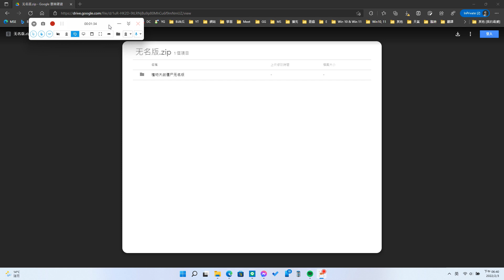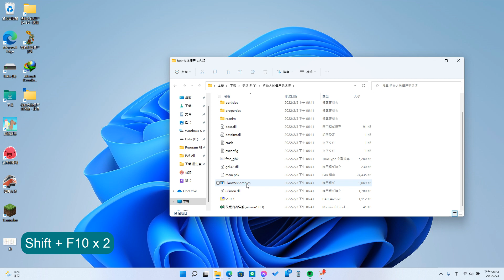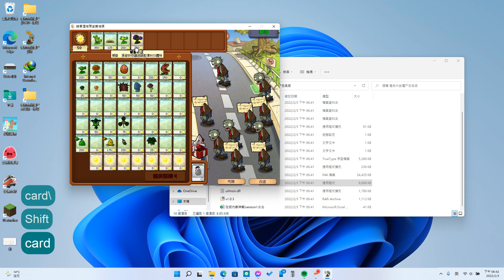【土軒】植物大戰殭屍無名版/未名版下載教學，保證有效！